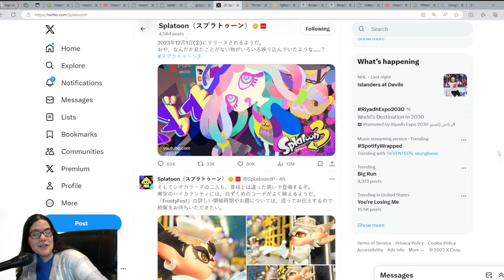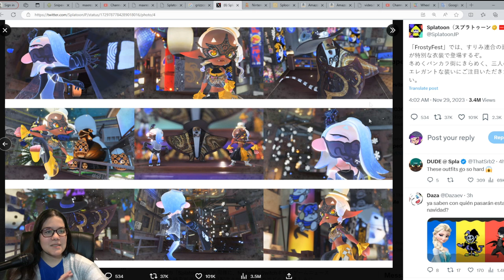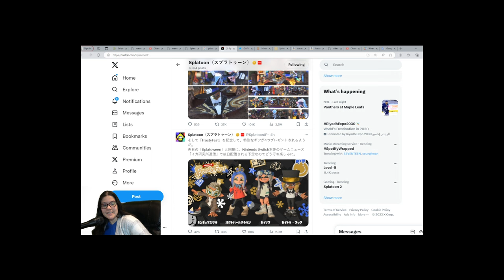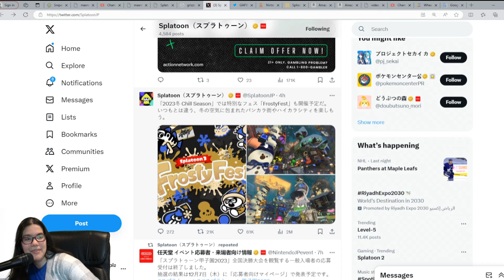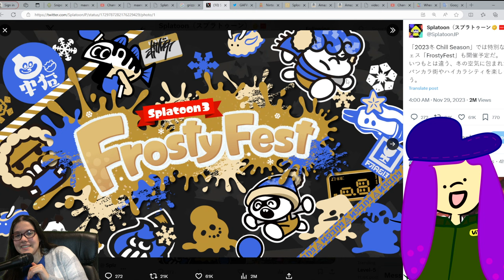FROSTYFEST ANNOUNCEMENT!!! Splatoon 3 Chill Season 2023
every morning Nintendo keeps giving us more ans more Splatoon 3 news to yell about. today is another one of those days with the CONFIRMATION OF FROSTYFEST!!! YOU KNOW WE WILL BE PLAYING THIS SO MUCH. no date yet but I am guessing January!!